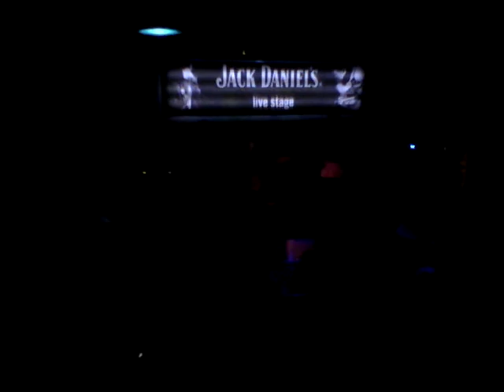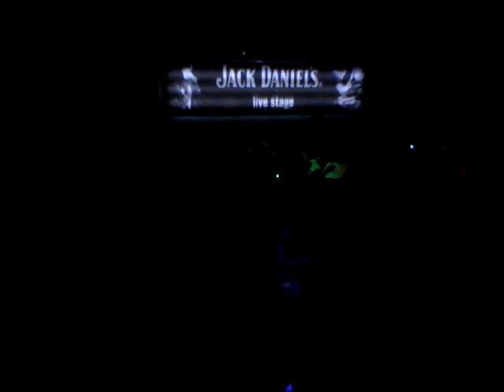COPPERFIELD - Hit the Lights - Live @ Bat City Club 18.06.2011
COPPERFIELD is a Tribute Cover Band performing PURE & HONORABLE HEAVY FUCKIN METAL!!!
This is the first performance of COPPERFIELD @ Bat City Club in Athens, opening for the band HEAVY DUTY

LINE UP:
Thanasis - Vocals
Fanis - Guitars
Dimitris - Guitars
George - Bass
Spiros - Drums

I am sorry for the bad image quality of the video, i forgot to use the ''low lighting'' setting in the camera...next time good audio and good image!